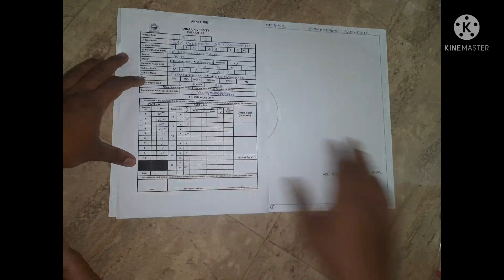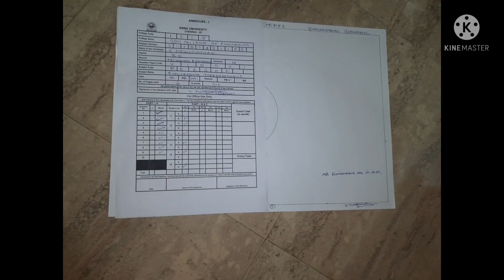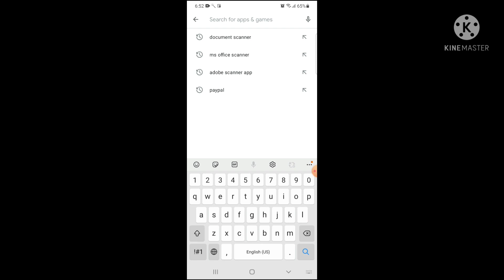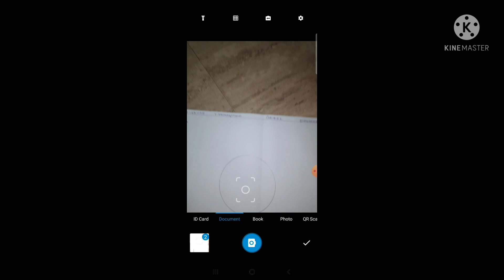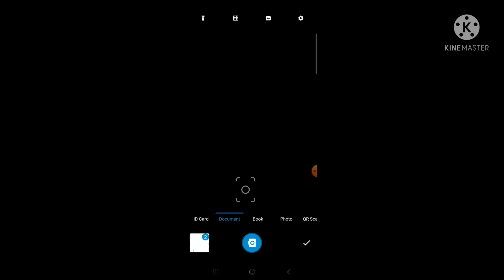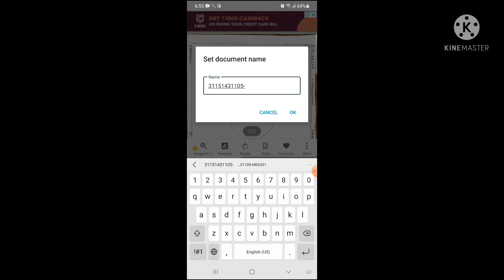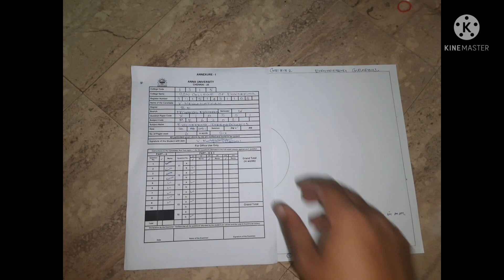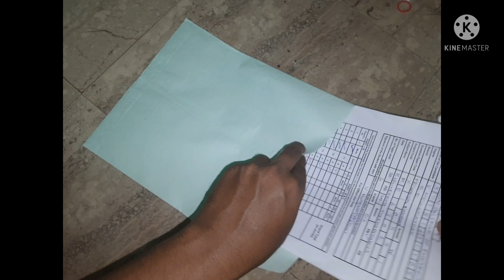Engineering graphics open book exam | Full Demo | fold A3 paper | post cover | KOM exam | scanning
Engineering Graphics Open book exam
KOM open book exam
A3 or A4 sheet
How to scan A3 sheet
Gow to fold EG paper
How to post EG paper in google class room